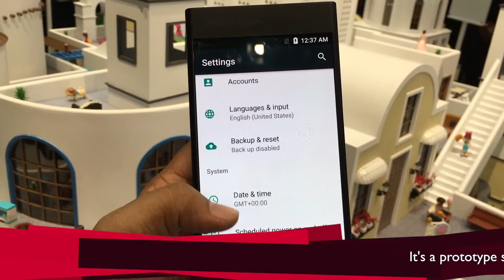Oppo 5X Dual-Camera Zoom Test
Oppo is showcasing their next innovation in camera technology, called the Dual-Camera zoom which features two sensors and provides 5X zoom without adding too much bulk. Take a look at how this works.